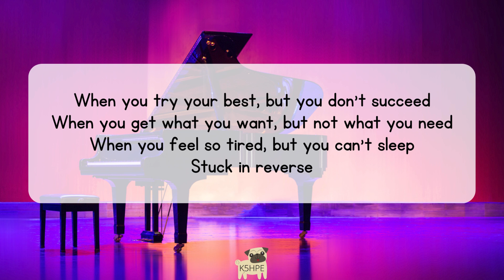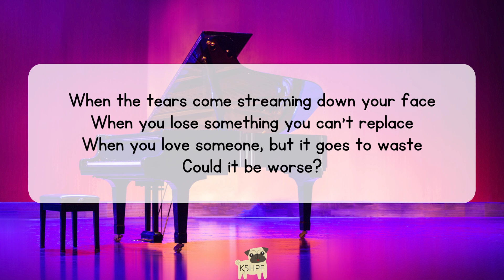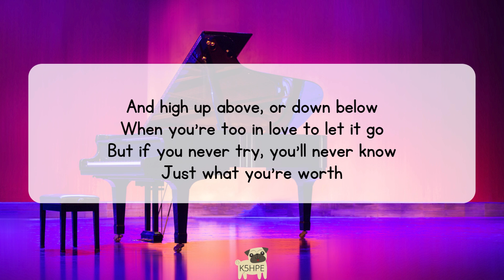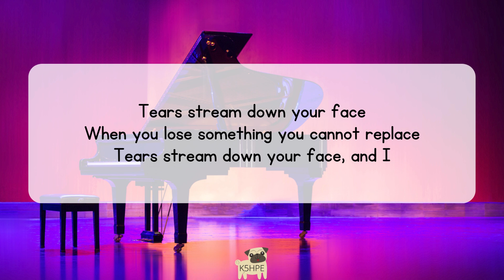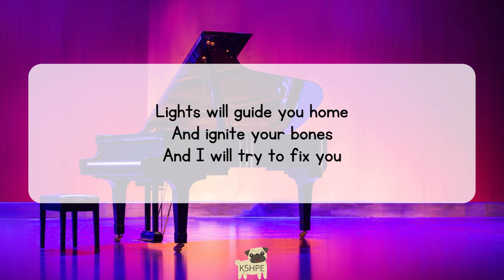Music: Fix You Coldplay Vocal Music Education Choir Choral Concert Performance Song Friendship LOVE!